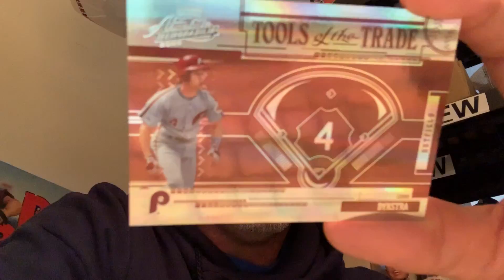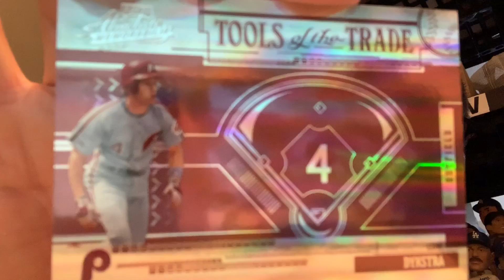Lenny Dykstra Card